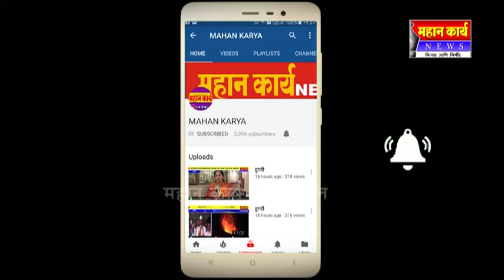कोंडीग्रेत सुरू आहे आरोग्य तपासनी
कोंडीग्रे - कोंडीग्रेत सुरू आहे आरोग्य तपासनी